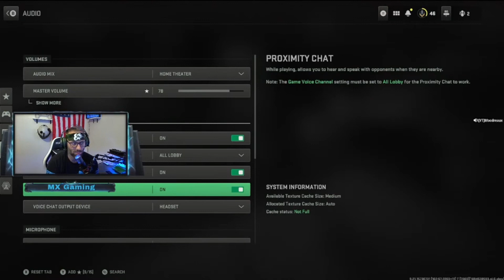Best WARZONE 2 settings!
These are the best settings I’ve found for the console!  Thanks for checking it out!  Let me know what you think!